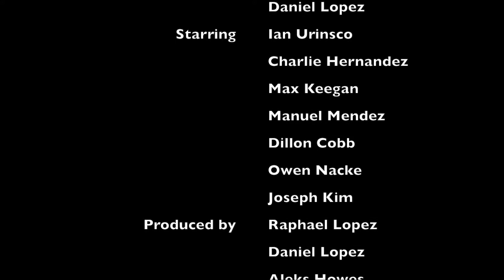Kitchen Nightmares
A parody of the classic reality show.